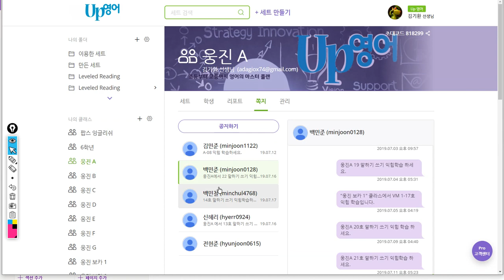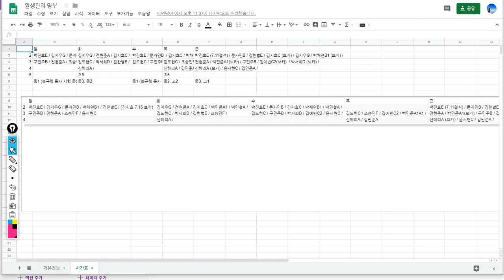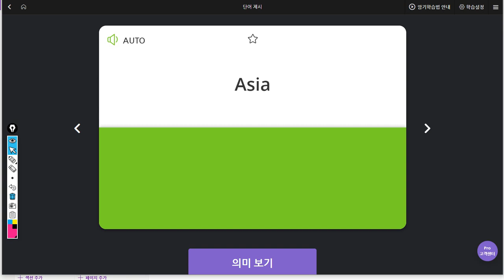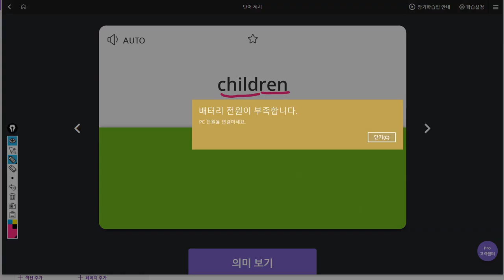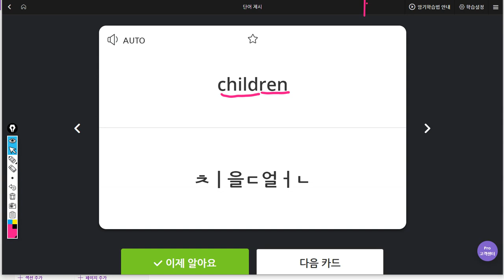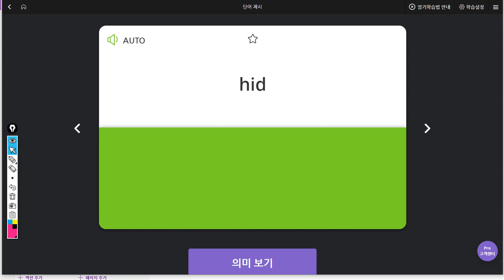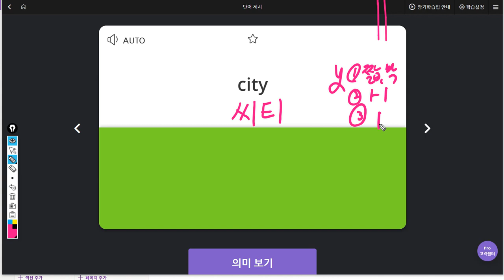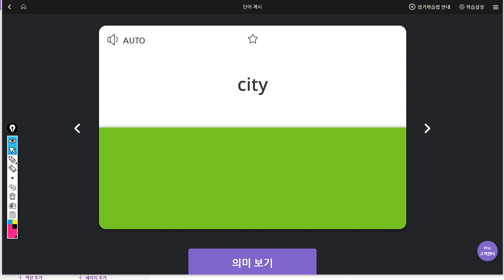백민준 2019 07 18 일대일